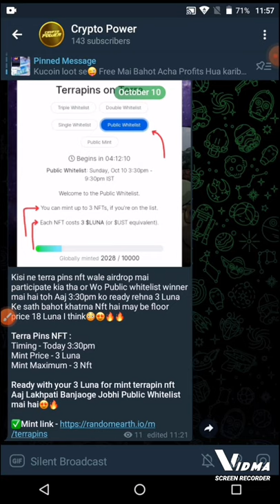Terrapin NFT Mint Link | Terra Pin sell Nft | Terra Pin Public Whitelist Link